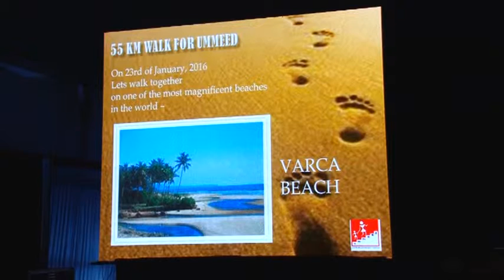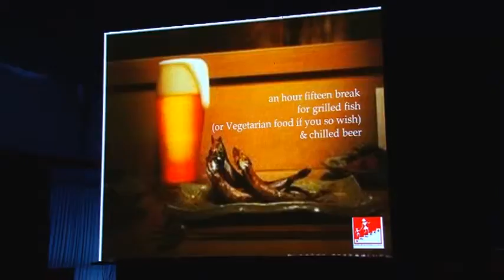THE ORCHID SCHOOL FOUNDERS' DAY 2015 FOLK N FUSION 12 AUGUST 2015 P7